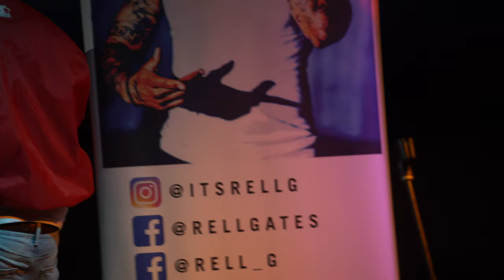BLU Live Feat ( Midnite Blu & Young Dyno)